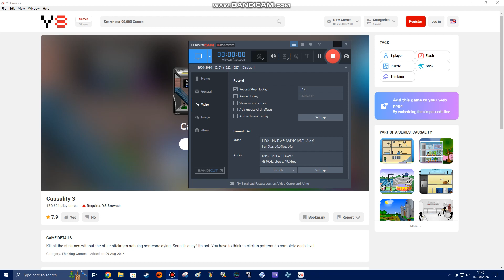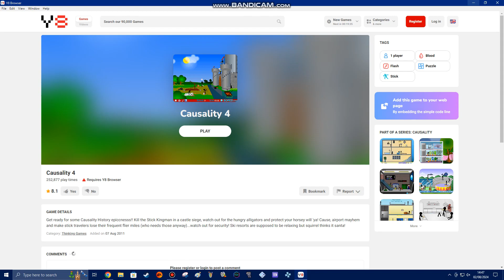Causality 3 Part 1